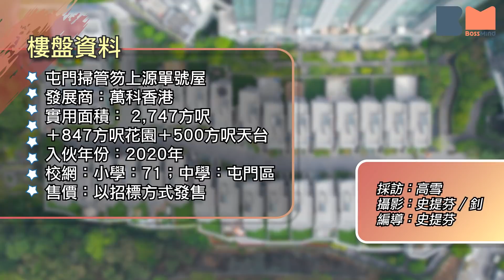屯門掃管笏 上源 屋苑Sky Bridge有驚喜 2700方呎豪宅 樓底4.5米 落地玻璃門連接850方呎特大花園 套房改造華麗衣帽間｜裝修｜豪宅｜靚裝HouseTour｜BossMind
來到屯門掃管笏其中一個屋苑「上源」，當然要提及這個屋苑最出名有個Sky Bridge，將5座高的住宅大廈連在一起，住戶除了可跨越各座大廈，也可在高空處散步，欣賞美景。今集「靚裝House Tour」並不是參觀apartment，而是面積超過2,747方呎，4房4套的獨立屋。大屋更附設一個接近850方呎的大花園，在疫情下處處都是限聚令，家裏有個戶外地方走動更是難能可貴。

地下廳堂明亮，而兩間套房位處一樓，有一個用途廣泛的家庭廳。至於頂層原本一間是主人房，一間細套房，設計師將全層改成男女主人專屬空間，其中主人房是卧室，另一間細套房改成華麗的衣帽間。想知空間如何劃分，就要睇片了！

密切留意BossMind動向!立即CLS